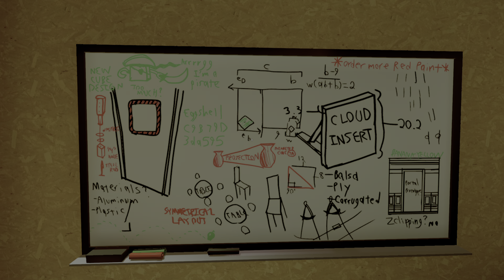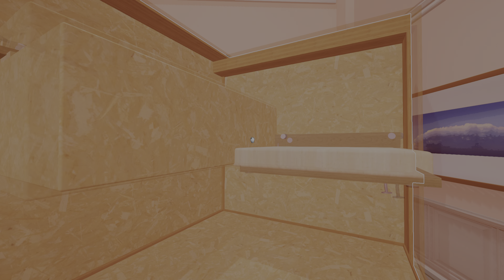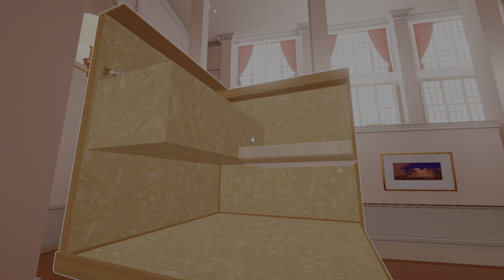Superliminal w/ Hailstorm0592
archangelarchives